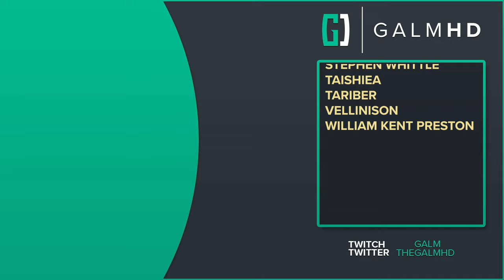[21] The Eternal Ring (Let’s Play Dragon's Dogma: Dark Arisen w/ GaLm)